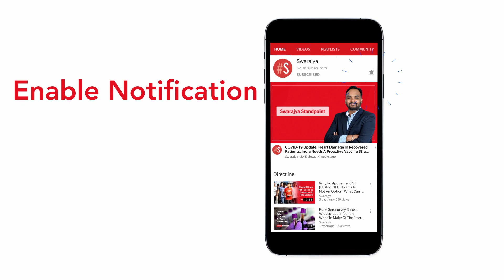BSNL Unveils World's 1st Narrowband-IoT Network To Aid Indian Railways, Agriculture & Fishery Sector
With this solution, India will now have access to a ubiquitous fabric of connectivity for millions of yet unconnected machines, sensors and industrial IoT devices.

This new Made in India Solution, which is indigenously developed by Skylo, will connect with BSNLs satellite- ground infrastructure and provide PAN-India coverage, including Indian seas.

He further added, "Skylo would also help provide critical data for the logistics sector to enable effective distribution of COVID-19 vaccine in 2021 and will be a big contributor in service to the nation.”

Parthsarathi Trivedi, CEO and Co-founder, Skylo, said, "For centuries, industries, including agriculture, railways and fisheries, have been operating offline, and have not had the opportunity to take full advantage of the latest advancements in AI & IoT until today.This is the world's first satellite-based NB-IoT network and I am proud to launch this capability in India first to transform lives and our domestic industries”.

This new technology supports the Department of Telecom and NITI Aayogs plan of bringing indigenous IoT connectivity to India’s core sectors. Examples of where this technology has already been tested successfully include, Indian Railways, fishing vessels, and enabling connected vehicles across India.